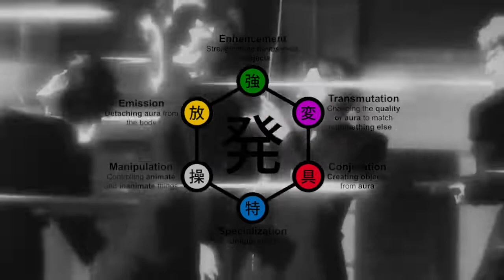Best Power System in Anime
There's a big debate in the Anime/ manga community regarding what power system is the best. Whether it's Devil fruit/ haki (One piece), Chakra (Naruto), Nen (Hunter X Hunter), Cursed energy/ cursed technique, Ki (Dragon Ball)... etc.

0:00 Intro
0:48 Jujustu Kaisen
1:46 HunterXHunter & reason
3:00 Discussion
8:51 More Discussion - Why it's not Haki
10:40 Ending

Also thank you to our new and old viewers and subscribers :)